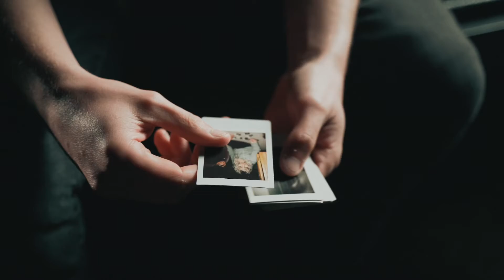Ryan Morgan - Don’t Wanna (Official Music Video)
Catch Ryan Morgan playing a burning piano in his latest music video for “Don’t Wanna”

Film/Editing: Miguel Rivera
Director: Cody Ash
Artist: Ryan Morgan

Stream “Don’t Wanna” now on all platforms!